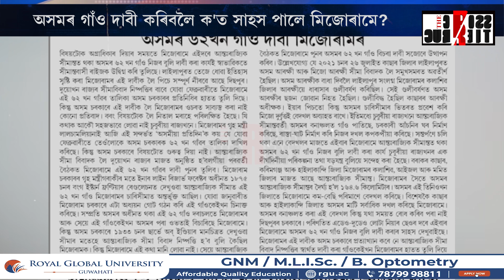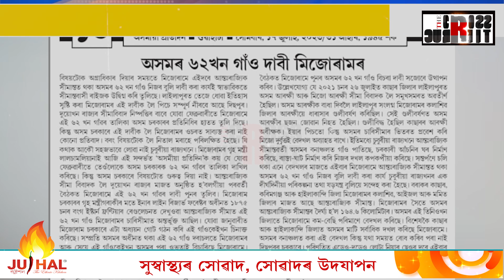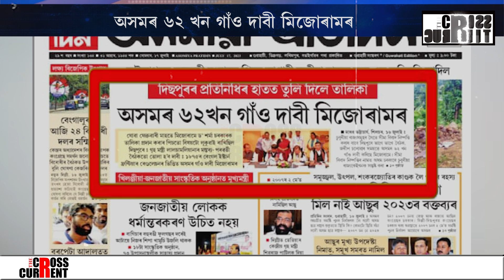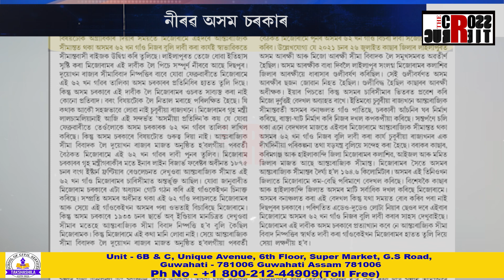অসম চৰকাৰে চল দিছে নেকি মিজোৰামক? অসমৰ গাঁও দাবী কৰিবলৈ ক'ত সাহস পালে মিজোৰামে?